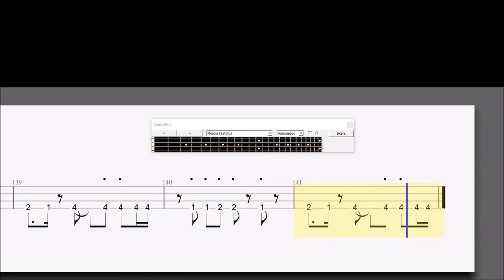Kool & The Gang - Celebration (BASS TAB / SCORE)